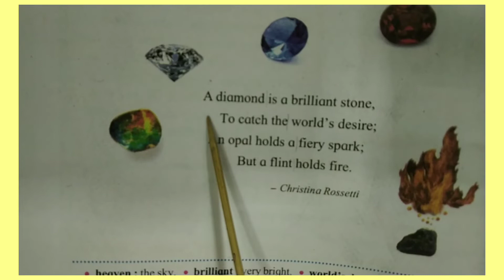Std-4 | English | 21. Flint | for recitation purpose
Std-4 | English | 21.Flint | for recitation purpose | Listen and repeat | English medium | Maharashtra Board |